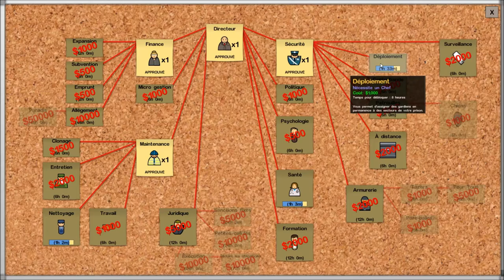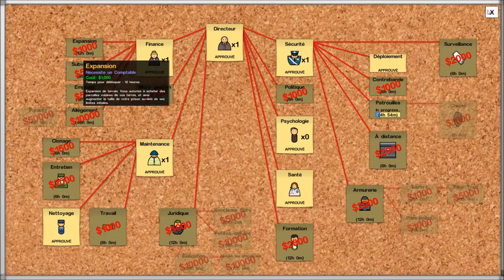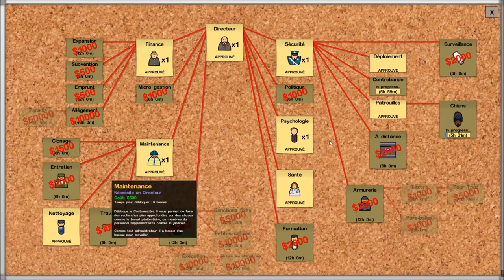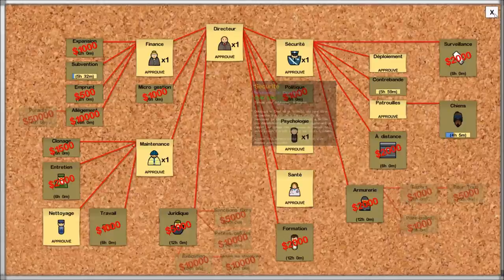Prison Architect Episode 3 - Saison 1 | Let's Play FR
1 épisode tous les 3 jours à 18h!

Infos utiles#